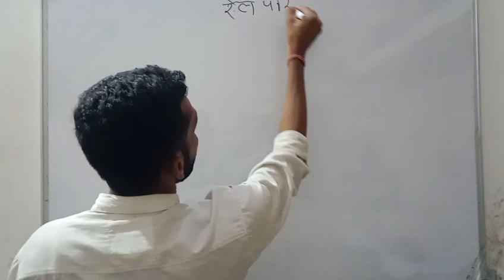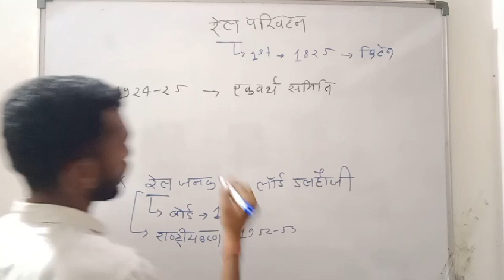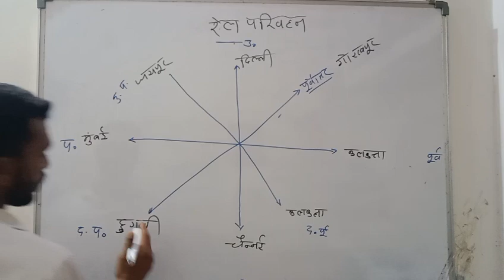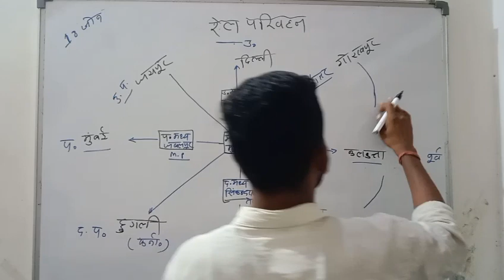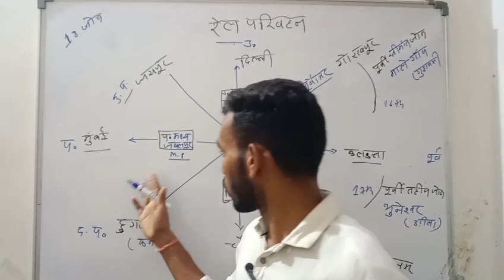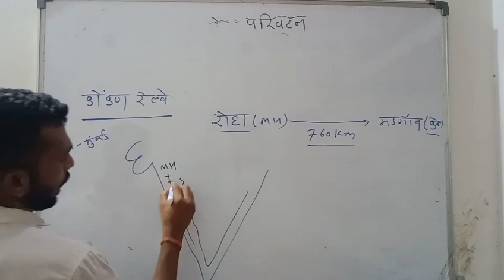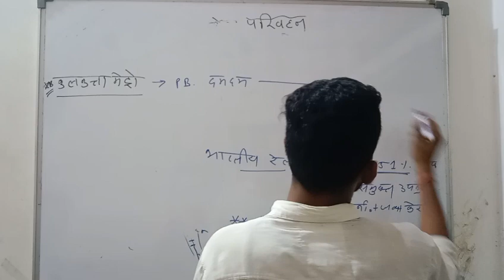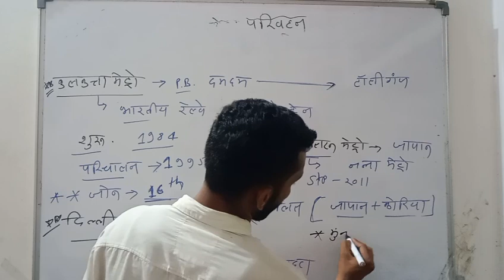भारत में रेल परिवहन अपडेट के साथ ✍️✍️✍️3 Jun,2024